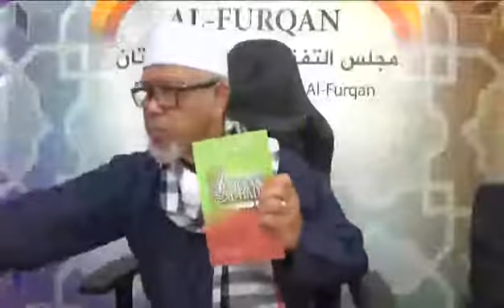Soalan UDAY Jawab 1 10 2020 UDAY FB LIVE Topik PERINTAH BERTAKWA KPD ORANG ORANG YANG BERIMAN Al Ma